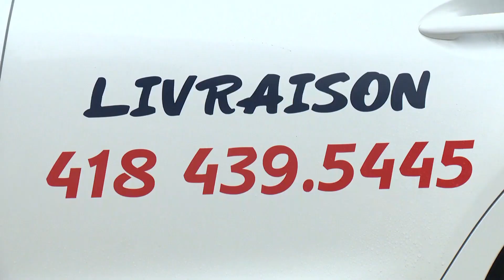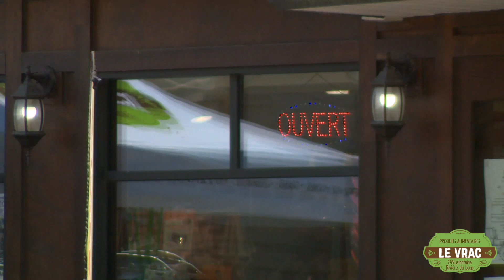La Vitrine 18 janvier 2023